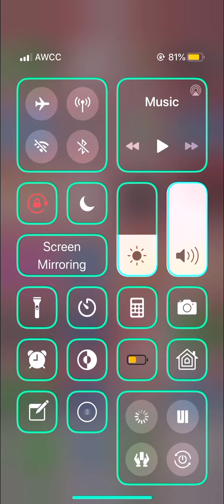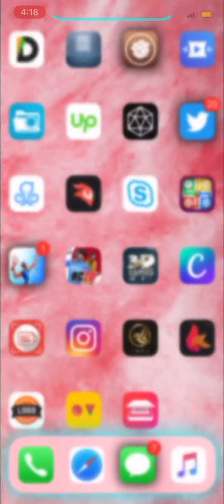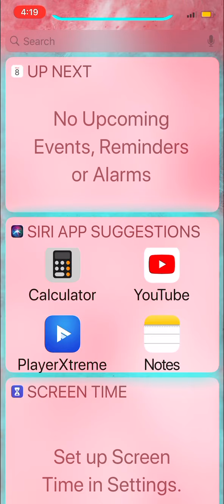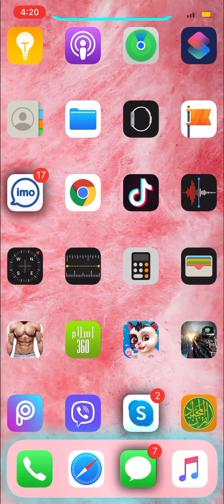iPhone Jailbreak Tweaks 2020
AOA,
This is a tech channel for pashto language speakers where we will publish technology related videos legally in pashto language all content are our own content Please like this video and subscribe to the channel and hit the bill icon for upcoming videos.

[[ COPYRIGHTS STRONGLY PROHIBITED ]]

‎د لر او بر ټیک چینل نه تاسو ټولو ته اسلام و علیکم ورورنو
‎ننی ویډیو د ایفون خایسته والی باره کی ده اخر پوذی یی وگوری مننه.

‎دا چینل مو جور کړ‎ی دی د پختنو ورورنو دپاره دلته به تاسو ته د ټکنالوجی ویډیو گانی جوړ‎یگی په پختو ژبه کی مفیدی او خکای ویډیو گانی به وی زمونگ سپورټ وکی دا ویډیو لایک او لاندی سبسکرایب باندی گوته ووهی او ورسره د ټالی بټن ہوم اوهی چی نوری راروانی ویډیوز تاسو اول وگوری.